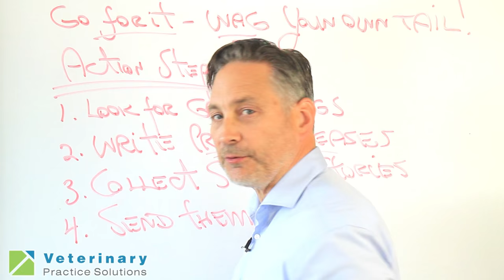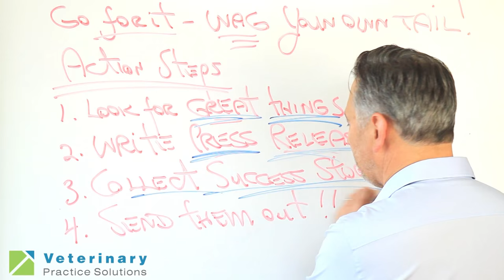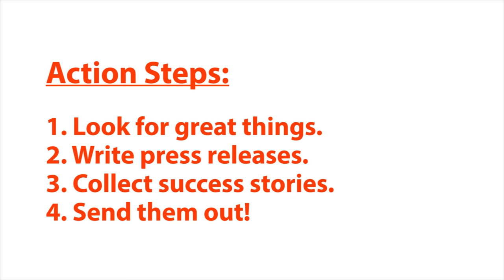Wag Your Own Tail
There's an old quote along the lines of "a dog that won't wag its own tail isn't much of a dog at all" and when you think of it, dogs are very good at promoting their happiness - if they are happy they wag their tail, if they're unhappy they won't. In this episode of Whiteboard Wednesday, Dr. Joel Parker of Veterinary Practice Solutions gives some ideas and discusses how spreading the good news about things going on in your practice is a very powerful and important promotional channel to your community.

Do the Online New Client Builder and learn more about how to pack your practice with new clients!

Sign up for our Whiteboard Wednesdays mailing list to receive new episodes twice a week delivered straight to your inbox!